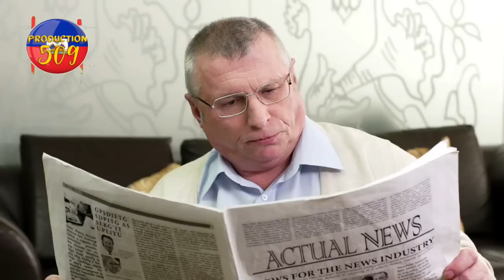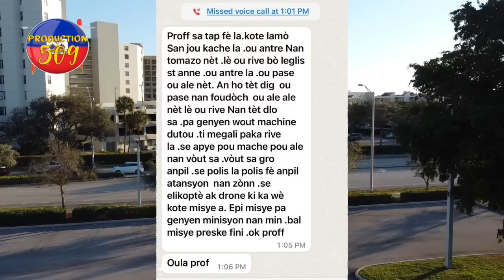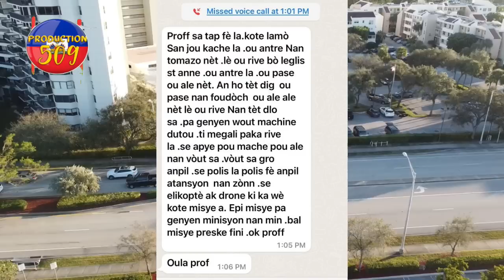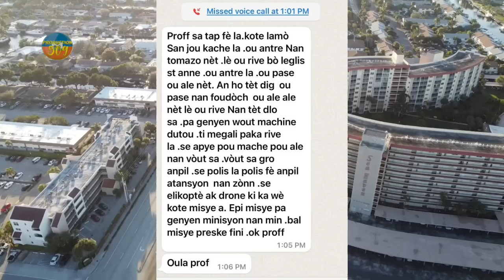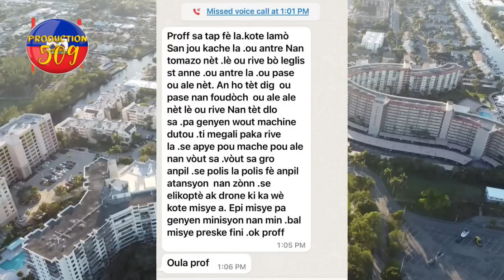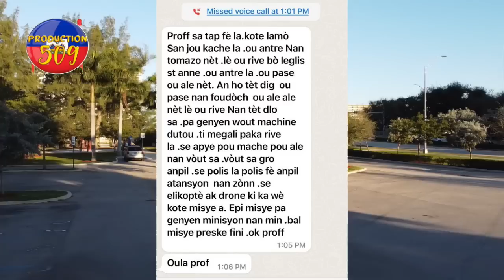anpil inite nan PNH la gentan desann anba tomazo dèyè lanmo 100 jou men misyen malad trègrav